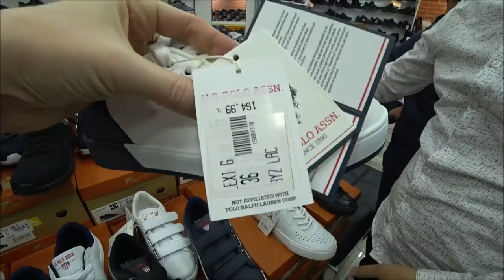Турция: Обувь в Аланье от 10$. Мужская, женская и детская обувь в Аланье. Зимняя обувь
В магазине Руя Кундура большой выбор качественной женской, детской и ммужской кожаной обуви по низким ценам.
ℹ️ Месторасположение магазина обуви на карте гугль